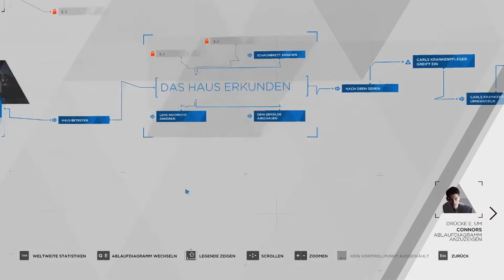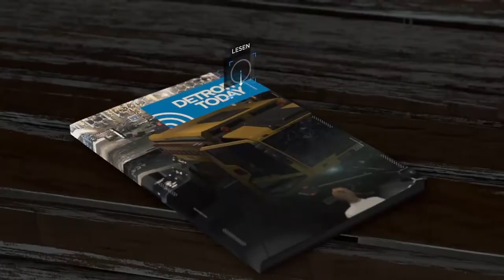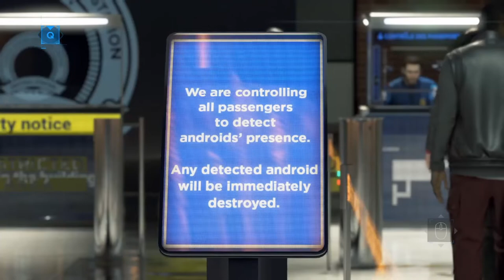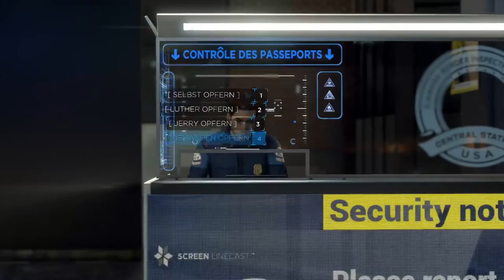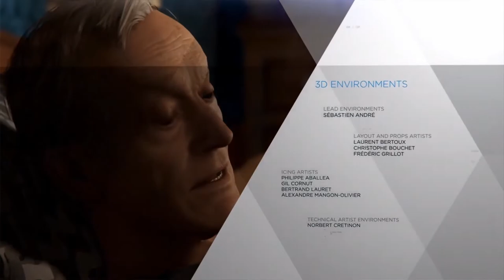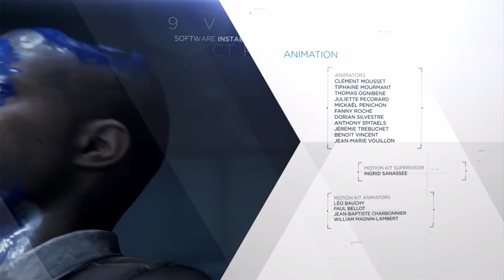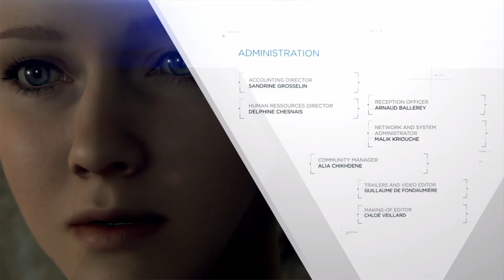DETROIT: BECOME HUMAN #25 [BONUS] 👥 Friedliche Demonstration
Detroit: Become Human Part 25 Friedliche Demonstration